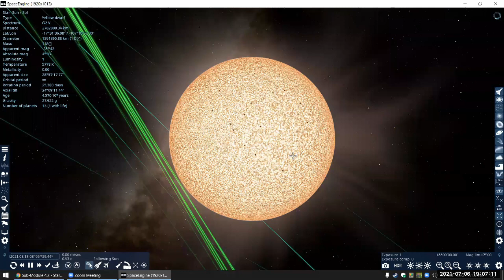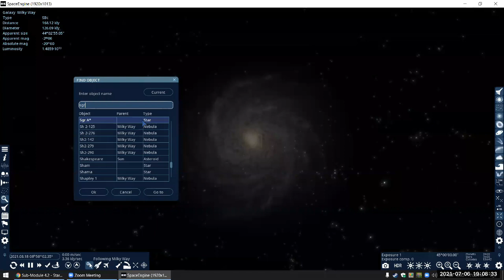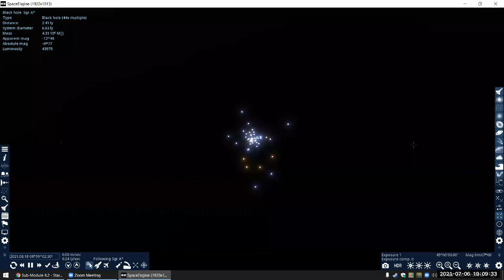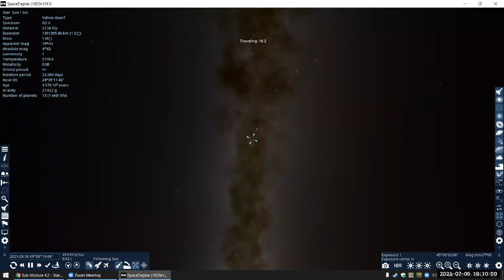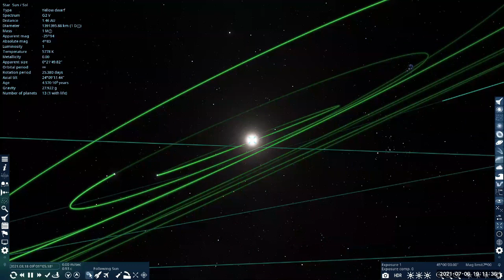ASTR 10 - Center of Our Galaxy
Recording from Summer 2021 ASTR 10 class.

This recording uses SpaceEngine, in accordance with the noncommercial license granted by the program author